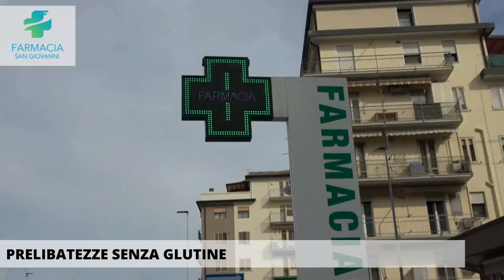CONTINUANO LE ATTIVITÀ DI SOCCORSO NEL MEDITERRANEO COORDINATE DALLA GUARDIA COSTIERA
CONTINUANO LE ATTIVITÀ DI SOCCORSO NEL MEDITERRANEO COORDINATE DALLA GUARDIA COSTIERA - Nelle acque del Mediterraneo centrale continuano le attività di soccorso coordinate dal centro nazionale di ricerca e soccorso marittimo della Guardia Costiera.
Dalla notte tra il 23 e il 24 aprile fino a ieri sera, dal solo flusso tunisino, sono state soccorse ben 35 imbarcazioni che hanno portato al salvataggio di circa 1.200 persone, tutte sbarcate a Lampedusa.
Tra questi eventi si annoverano 3 naufragi, su cui hanno operato assetti italiani della Guardia Costiera e della Guardia di Finanza. Il primo verificatosi nelle acque SAR italiane, a circa 20 miglia dall'isola di Lampedusa, da cui risultano disperse 3 persone; il secondo, in acque SAR maltesi, i cui superstiti segnalano circa 20 dispersi; il terzo, anch'esso in area maltese, su cui non si registrano dispersi anche se uno dei naufraghi è stato recuperato privo di vita.
A ieri sera risultavano complessivamente presenti in mare ancora una ventina di imbarcazioni.
Nell'area delle operazioni sono impiegati, sotto il coordinamento SAR del Centro Nazionale della Guardia Costiera (IMRCC), assetti aerei e navali della Guardia Costiera, della Guardia di Finanza, di Frontex e una unità ONG.